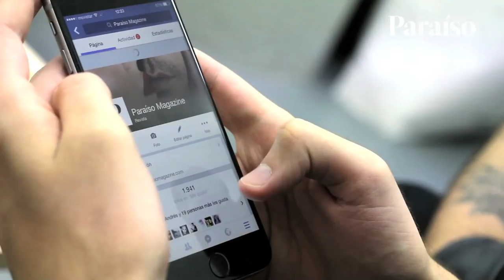Making: Paraíso 03 - Blanca Suárez